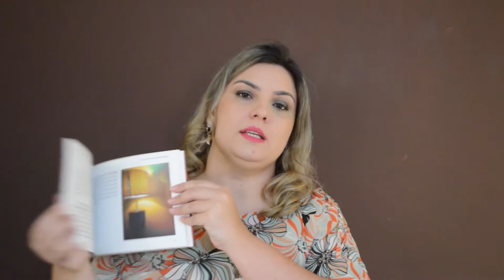Sexóloga Glennia Goulart fala sobre o livro Como Provocar Orgasmos Femininos, do Marlon Mattedi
Glennia Goulart é Fisioterapeuta e Psicóloga, Pós-graduada em fisioterapia na saúde da mulher e Pós-graduada em Sexualidade Humana.

Siga @sexosemduvida